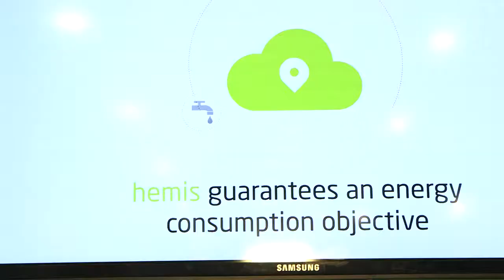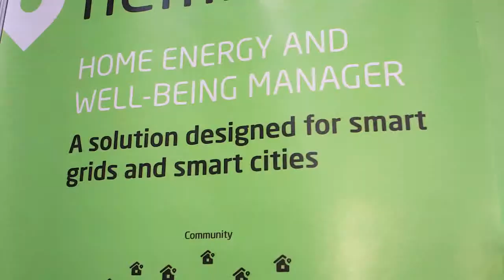CES 2015: Energy Harvesting Products and Solutions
Incisor.TV interview with EnOcean Alliance and partners at CES 2015. EnOcean Alliance and partners at CES 2015: Intelligent balance between energy efficiency and comfort. At CES 2015 visitors could expect to encounter current and future solutions for intelligent smart home and building automation solution on the basis of energy harvesting wireless technology.